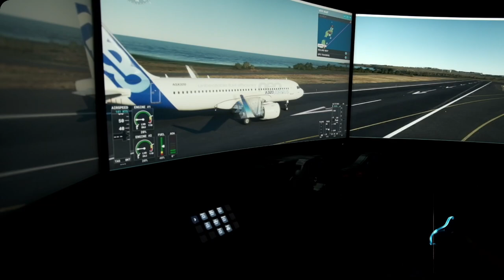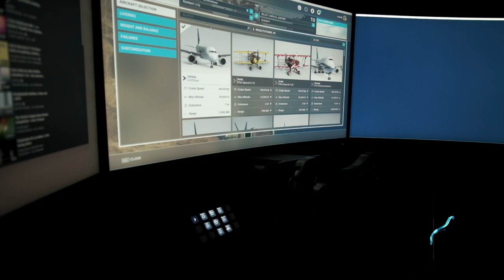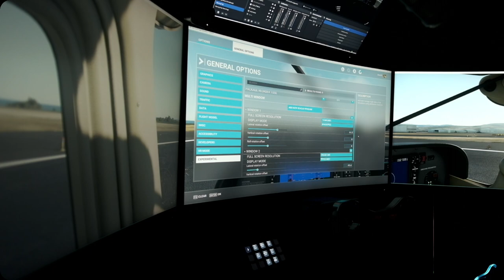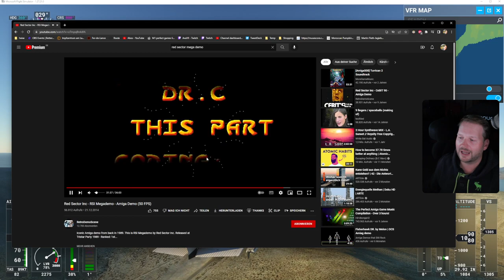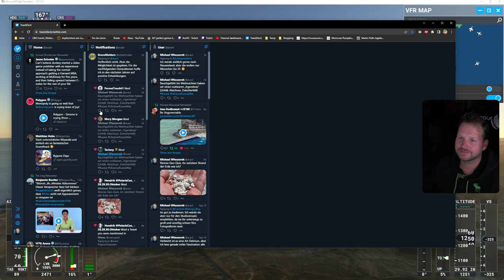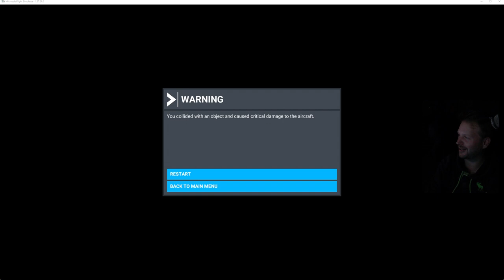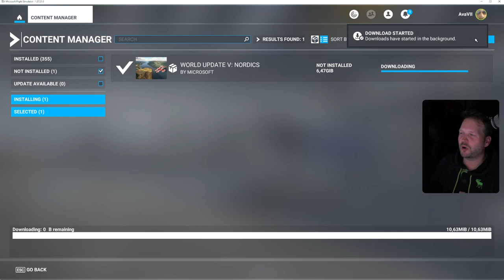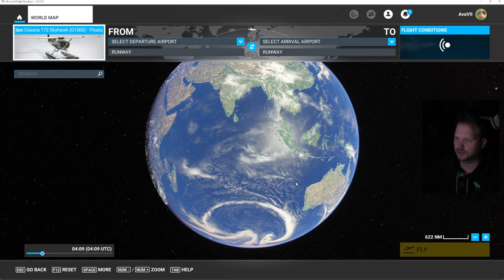Bock auf Flusi: Urlaub auf Fuerteventura